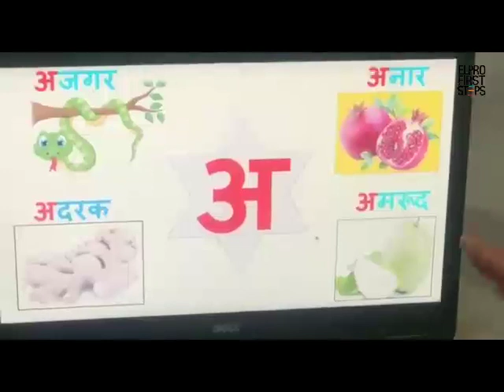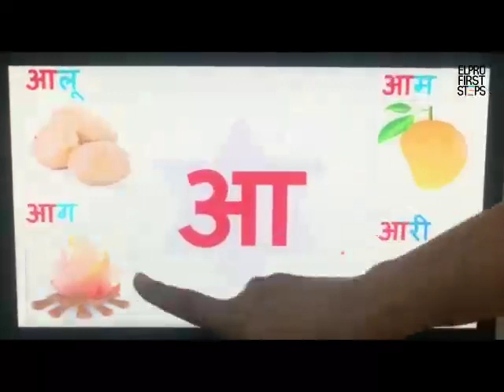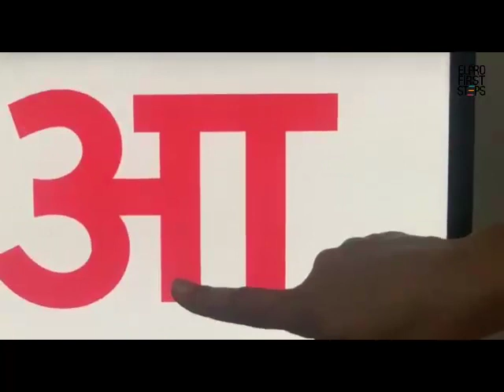Let's few more alphabets in hindi- स्वर अ,आ